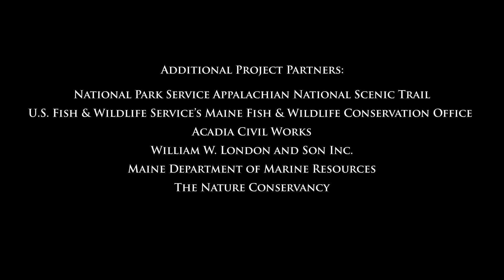Restoring Fish Passage in Maine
The Appalachian Trail Conservancy (ATC), in collaboration with longtime conservation partner the Appalachian Mountain Club (AMC), remove one of the final remaining fish passage barriers in the Maine woods. Restoring stream connectivity allows the federally endangered Atlantic salmon and brook trout to swim freely upstream to spawn. It also benefits all who live, work, and play in the A.T. landscape